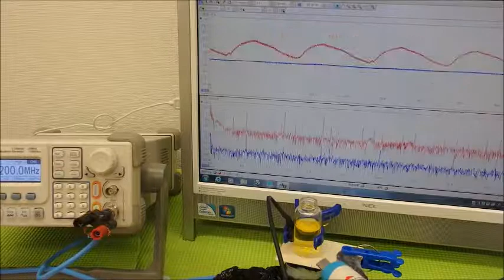超音波システム研究に関する動画・スライドを投稿しています ultrasonic-labo